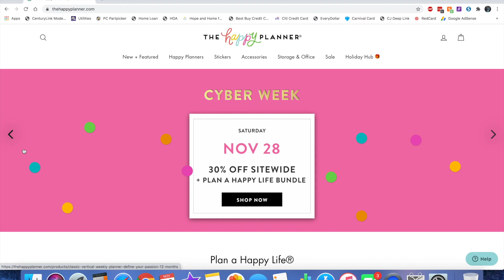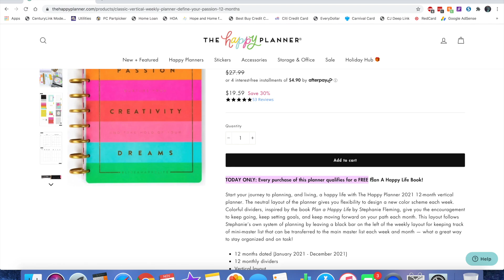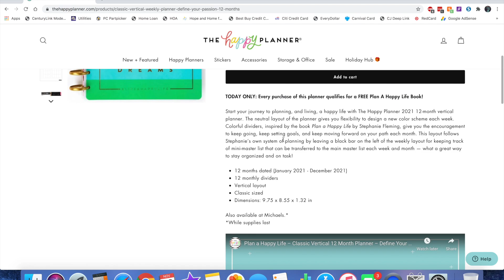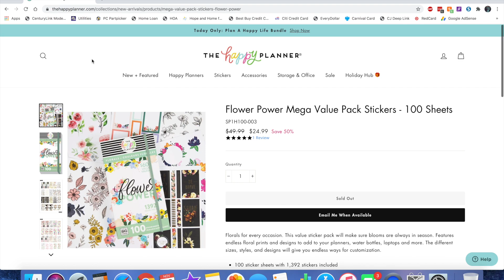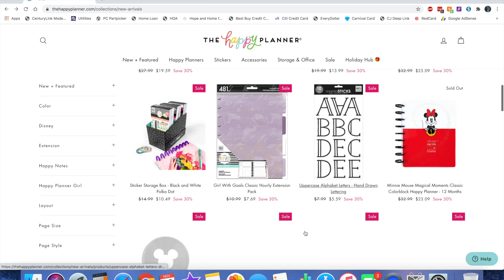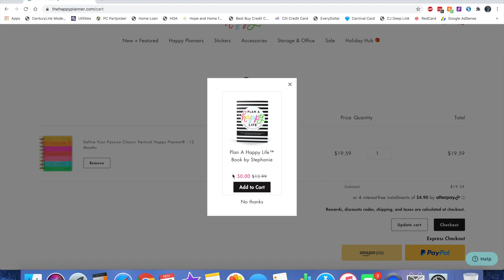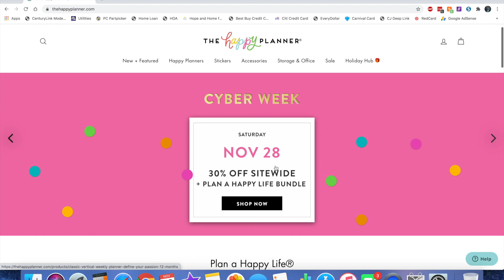The Happy Planner Cyber Week Sales - Plan a Happy Life Bundle - Nov. 28, 2020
~Love my nails? I use Dipwell to dip at home! Use this link for $10 off your first dipwell order:

~Send me Happy Mail:
Amber Thorne
7661 McLaughlin Rd. PMB 286